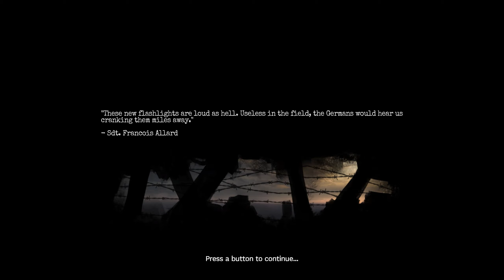10 min of Gameplay - "Amnesia: The Bunker" is launching May 23rd 2023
Amnesia: The Bunker is a first-person horror game set in a desolate WW1 Bunker. Face the oppressing terrors stalking the dark corridors. Search for and use the tools and weapons at your disposal, while keeping the lights on at all costs. Overcome fear, persevere, and make your way out alive.